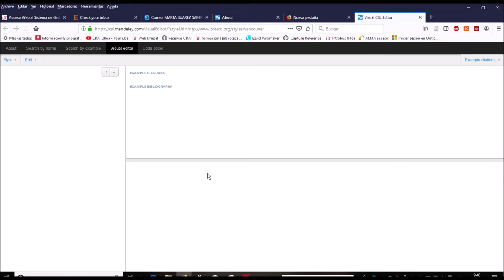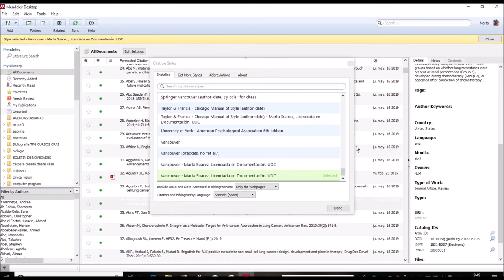Modificar el estilo Vancouver en Mendeley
Eliminaremos del campo fecha el dato del mes para que no lo incluya en la Bibliografía.

Tutorial dedicado a Marta, profesora de Óptica de la Facultad de Farmacia de la Universidad de Sevilla que está elaborando y formateando su Tesis Doctoral con Mendeley.